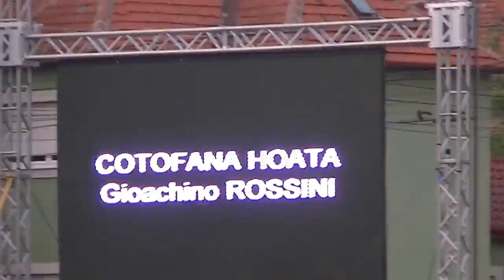Rossini "Coţofana hoaţă" - Filarmonica Timişoara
Filarmonica Banatul din Timişoara 14 iunie 2014 - P-ţa Bălcescu
Dirijor Petru Oschanitzky